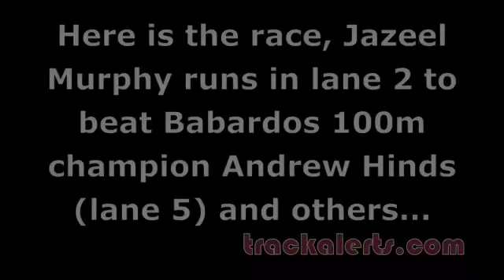trackalerts.com: Jazeel Murphy's 200m at UWI Invitational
Here is the race, Jazeel Murphy runs in lane 2 to beat Babardos 100m champion Andrew Hinds (lane 5) and others at UWI Invitation Meet at the National Stadium...